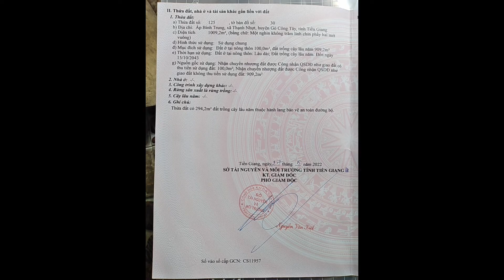Bán 1009m vuông đất mặt tiền đường nhựa huyện 12D giáp sông huyện Gò Công Tây, giá 1 tỷ 750